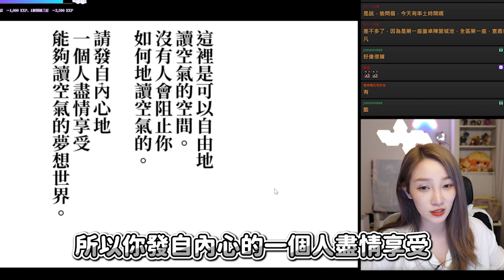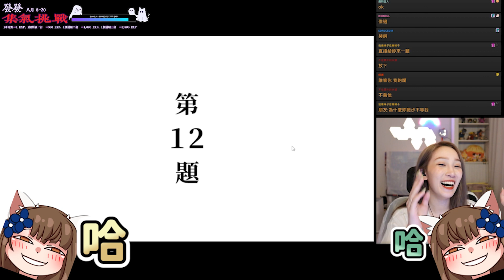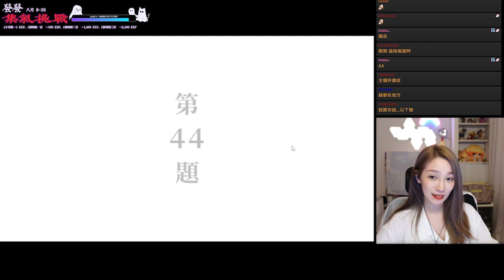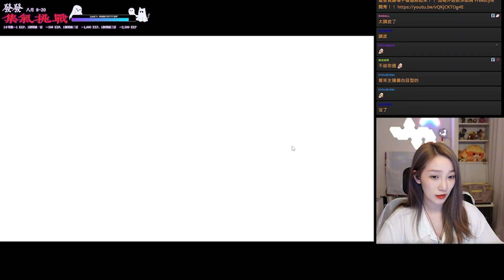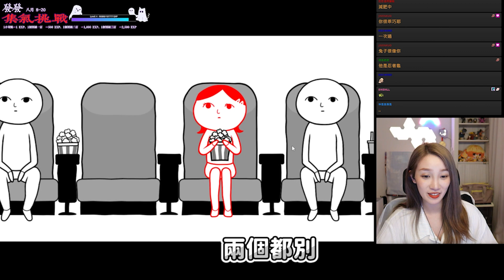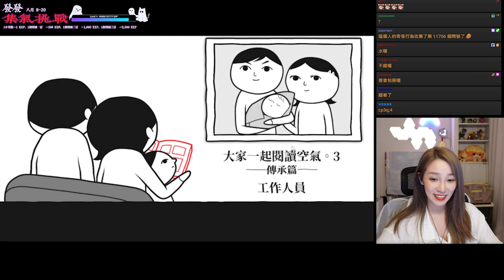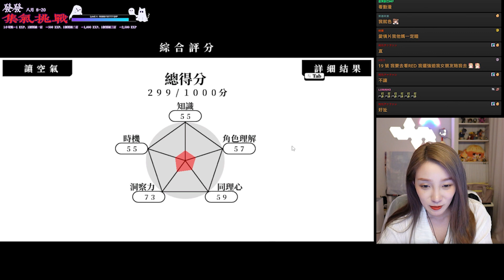超有趣測驗遊戲！第三代題目更好玩了！就是反骨不照節奏走😂｜大家一起閱讀空氣。3 / 閱讀空氣3｜【劉萱】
實況遊戲 ▸大家一起閱讀空氣。3 ──傳承篇──
喜歡我的影片記得按 👍 有任何建議也歡迎留言給我 ❤️

歡迎加入 63official，來幸福企業當我們的一員ʕ•ᴥ•ʔ